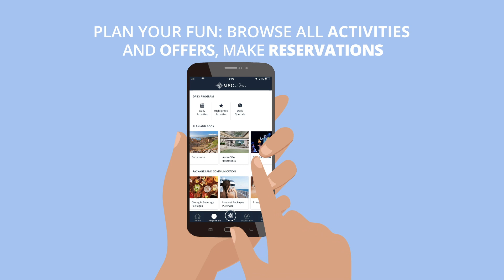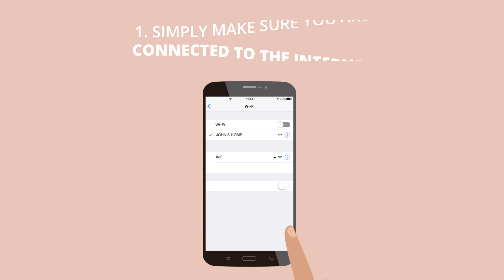MSC For Me – Comment télécharger l’application ?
Avec-vous déjà réservé votre croisière avec MSCCroisières ? Avec l’application MSC For Me, vous pouvez réserver votre croisière, sans frais supplémentaires !
Informations utiles et nombreux services à bord : réservation avant la croisière, discussion à bord gratuite pour rester en contact avec vos amis, carte interactive pour vous repérer dans le bateau,(Family & Friends locator)* pour vous regrouper facilement. Planifiez votre croisière en gérant vos activités quotidiennes, en profitant de nos offres spéciales, en effectuant des réservations à bord et bien plus encore.
Ce service est disponible à bord des MSC Meraviglia, MSC Seaside, MSC Seaview, MSC Bellissima et MSC Grandiosa (déploiement progressif en 2019)
*Service de localisation payant.
Téléchargez l’application et découvrez toutes les nouvelles fonctionnalités sur mesure pour vous assurer de passer des vacances détendues !